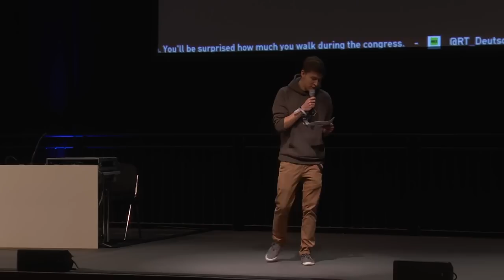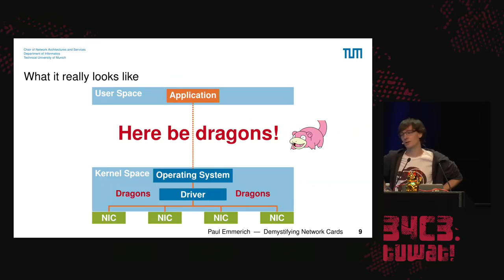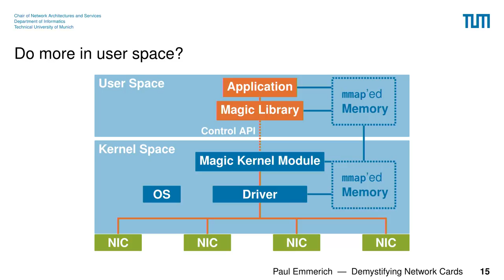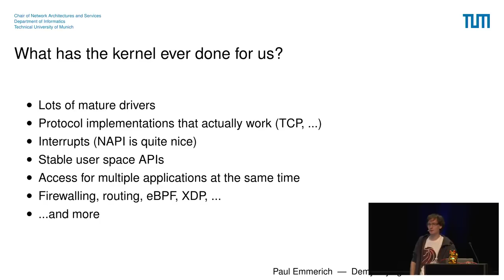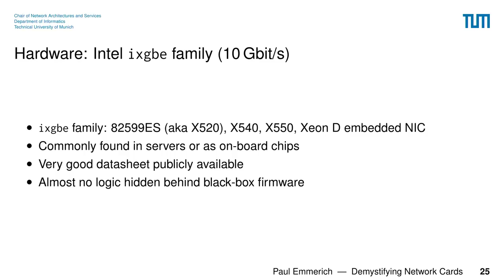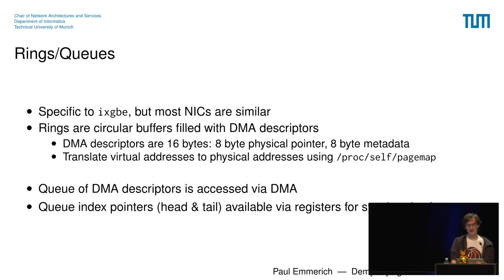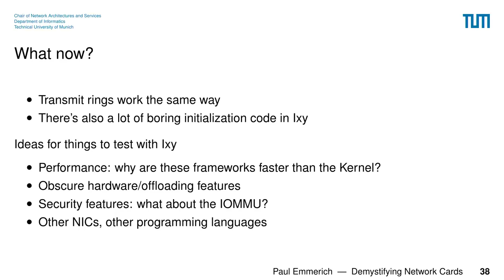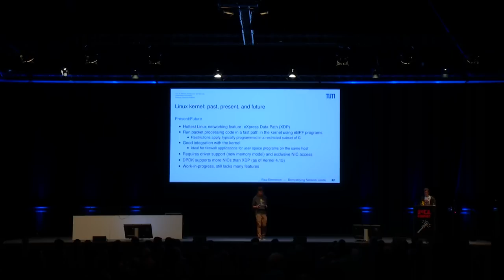34C3 - Demystifying Network Cards - deutsche Übersetzung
Things you always wanted to know about NIC drivers

Network cards are often seen as black boxes: you put data in a socket on one side and packets come out at the other end - or the other way around.
Let&x27;s have a deeper look at how a network card actually works at the lower levels by writing a simple user space driver from scratch for a 10 Gbit/s NIC.

Paul Emmerich